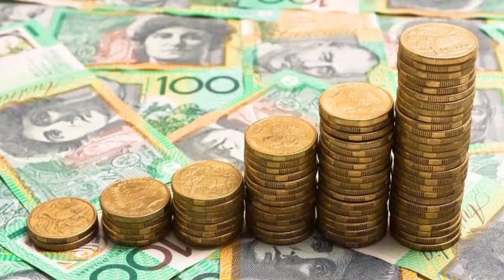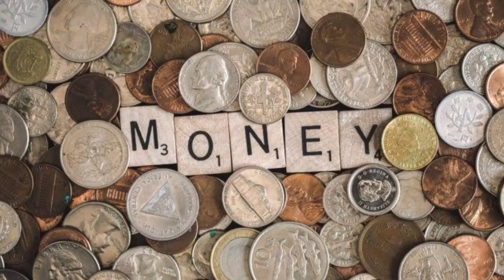జమ్మ చేయండి ₹1 లక్ష, Axis Fund ఇస్తుంది ₹32,91,895 పెద్ద స్కీమ్ Axis Focused 25 Fund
axis focused 25 fund growth.
axis focused 25 fund.
axis focused 25 fund direct growth review.
axis focused 25 fund regular growth
axis mutual fund.
axis mutual fund app.
axis mutual fund online investment.
axis mutual fund withdrawal.
axis mutual fund app kaise use kare.
axis mutual fund sip cancellation online.
axis mutual fund kyc online.
axis mutual fund redemption online.
axis mutual fund se paise kaise nikale.
axis mutual fund app registration.
axis mutual fund lumpsum.
axis mutual fund app investment.
axis mutual fund switch.
axis mutual fund sip in telugu.